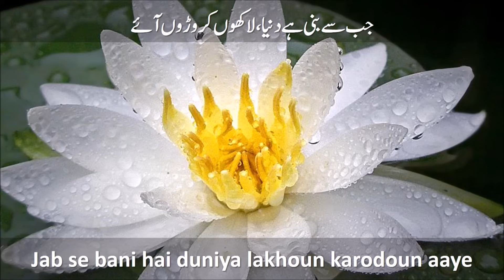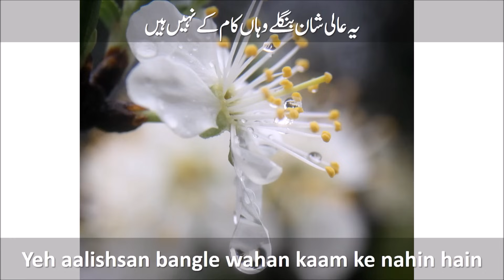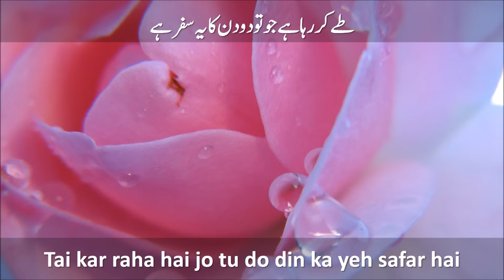Duniya Ke Aye Musafir | English and Urdu | Lyrics | By Shahana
With English And Urdu Lyrics in the voice of Shahana.

Sallallahu Alaihi Wa Sallam (SAWS)
One of the best naats in the world
the best ever naat
best urdu naat
beautiful urdu nasheed

This video is created by the team of "The Perfectser" Channel.